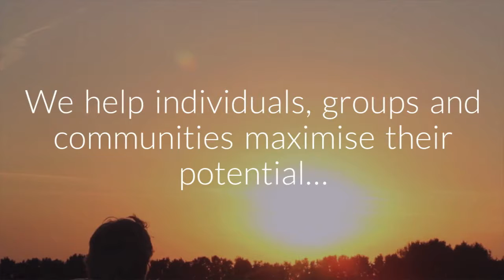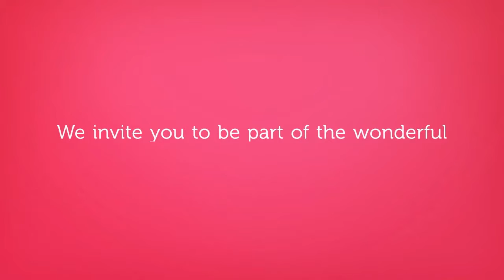Connections: The Learning Sciences Platform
It is a descriptional video of Connections.

Connections: The Learning Sciences Platform work is focus on:
- Educational Support
- Professional Development
- Educational Research

This work is complemented with “in situ” accomplaniment and joint research.